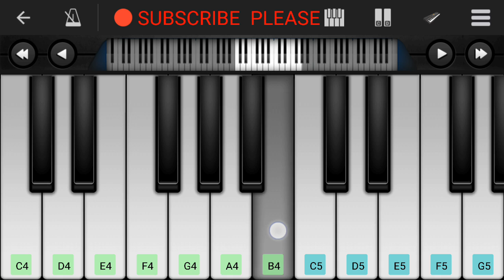Guzarish Piano Tutorial|Piano Keyboard|Piano Lessons|Piano Music|learn piano Online